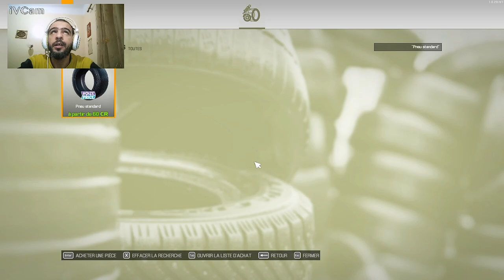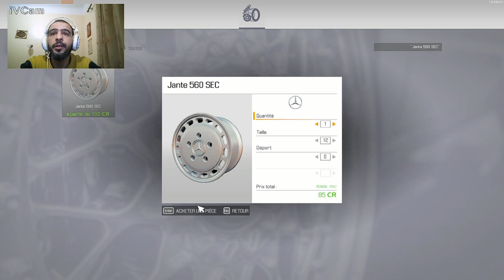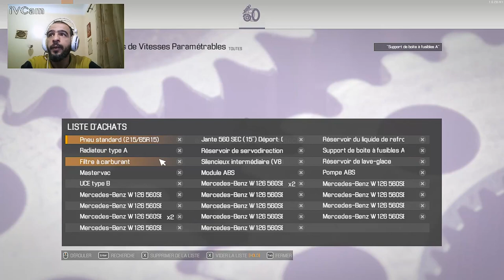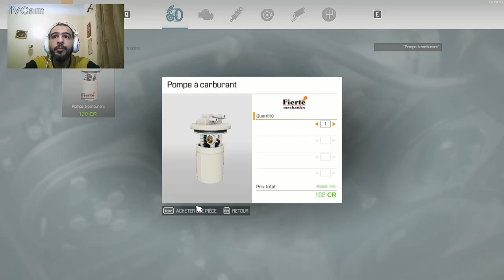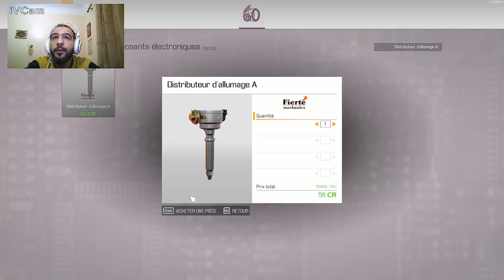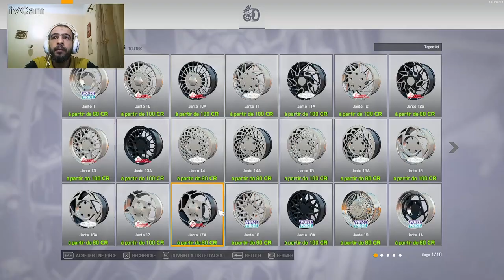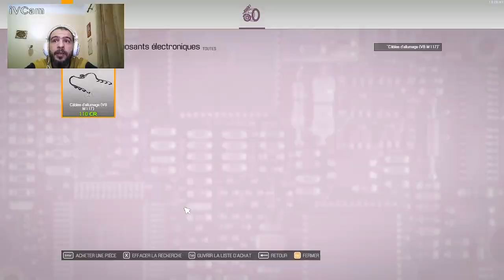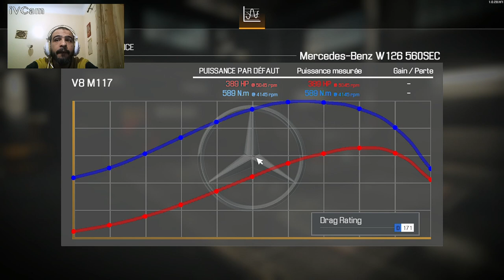اعادة احياء سيارة مرسيديس من الصفر Mercedes -benz w126 car mechanic 2021